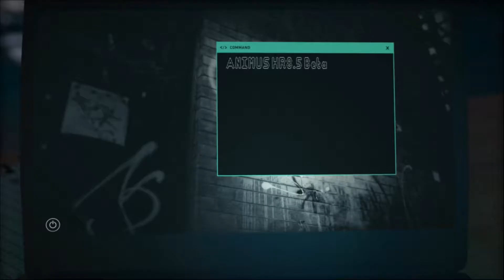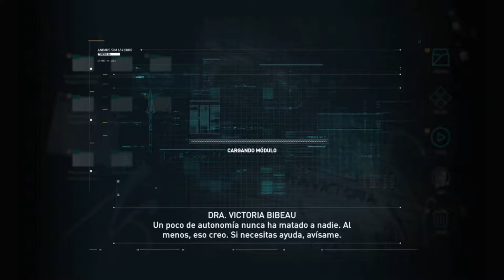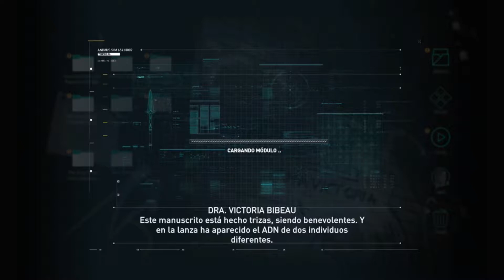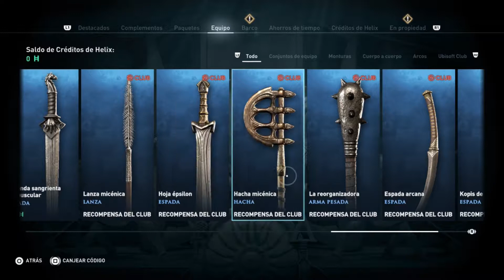Assassin's Creed Odyssey - Sub Español - Háblame, oh Musa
Assassin's Creed Odyssey - Subtítulos en Español - Misión: Intro + Háblame, oh Musa

Partida de Assassin's Creed Odyssey con KASSANDRA